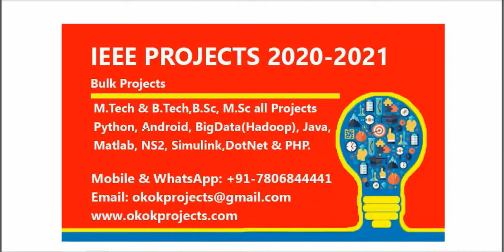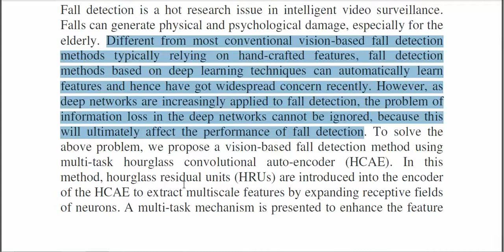Vision based fall detection with multi task hourglass convolutional auto encoder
* Complete Source Code
 * Complete Documentation
 * Complete Presentation Slides
 * Flow Diagram
 * Database File
 * Screenshots
 * Execution Procedure
 * Readme File
 * Video Tutorials
 * Supporting Softwares

Support Specialization
 * 24/7 Support
 * Ticketing System
 * Voice Conference
 * Video On Demand
 * Remote Connectivity
 * Document Customization